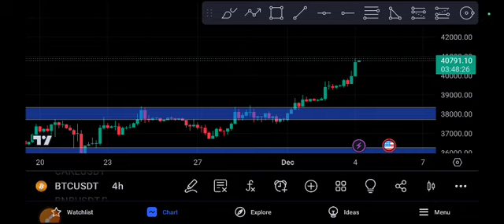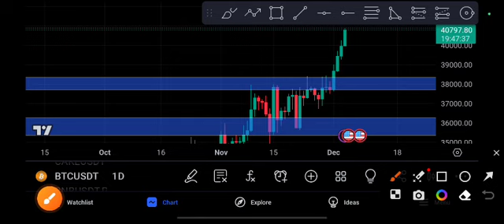BTC Huge PUMP! Bitcoin Price Prediction Today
Queries Solved:
1.  today target
2.  price today
3.  price prediction
4.  token today target